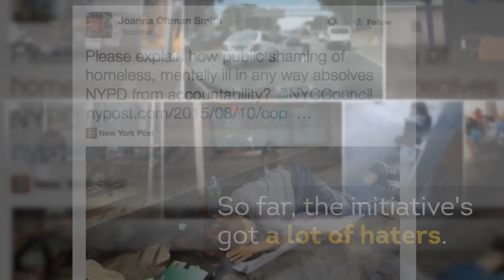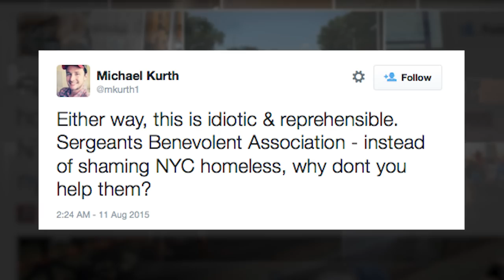NY Police Union Wants Cops To Publicly Shame Homeless Through Photos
A New York police union is asking cops to take pictures of homeless people to get city authorities to tackle the growing vagrancy problem. The initiative is called “Peek-a-Boo, We See You!” — and no, we’re not joking.